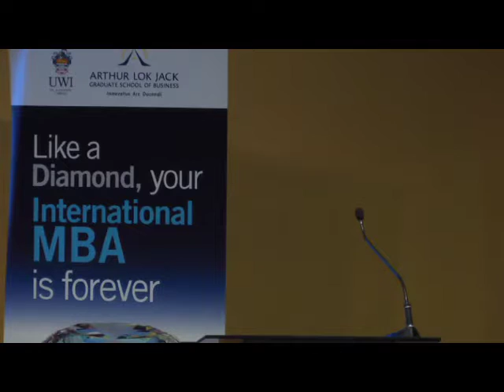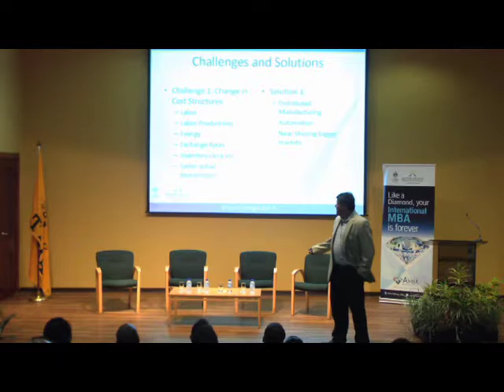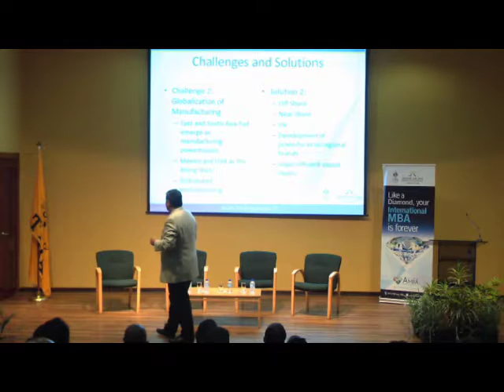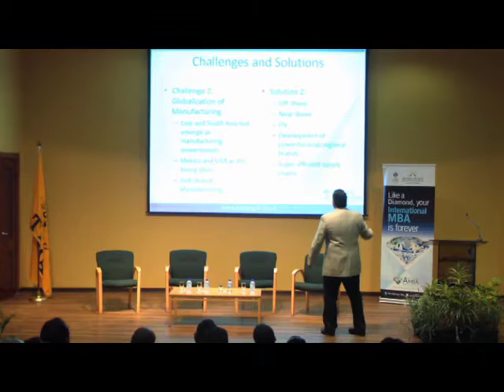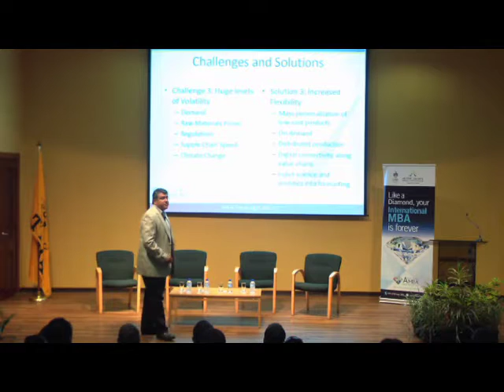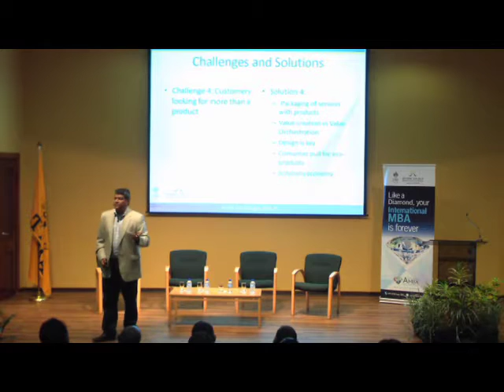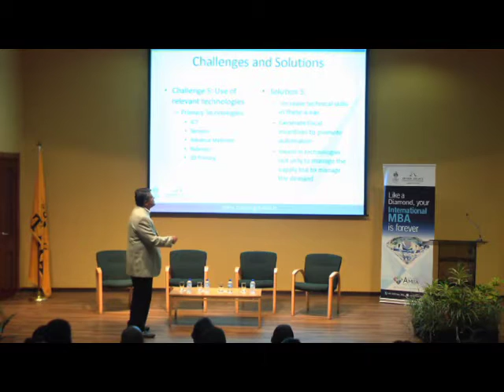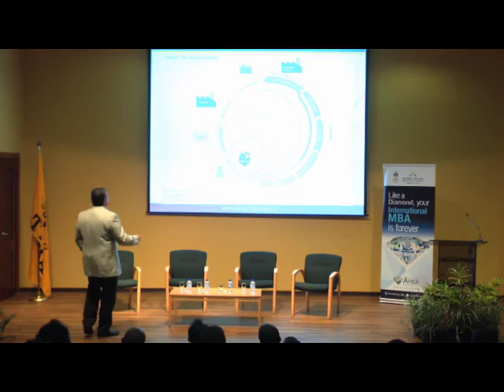Supply Chain to Demand Chain Pt 1